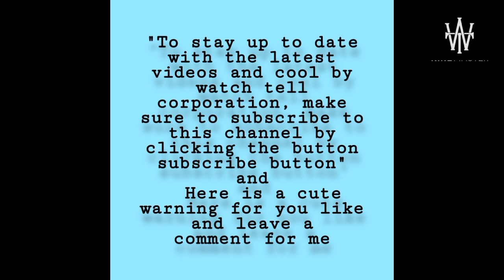Top 10 Football player of 2022 || Ranking by goal.com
Top 10 sports

Top 10 Footballer of 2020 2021

🎥 Top for u

🔴 *** MY PRODUCTS ***
Top Ten football player or 2020_21

• Technology videos
• Top Ten videos

🔴 *** ABOUT ME ***
Watch and tell corporation PVT LTD

Tenchongy
top 10 for you

• Top 10
• Football player
• Viral
• amazing

🔎 VIDEO OUTLINE 🔎
Top 10 foolball player of all time